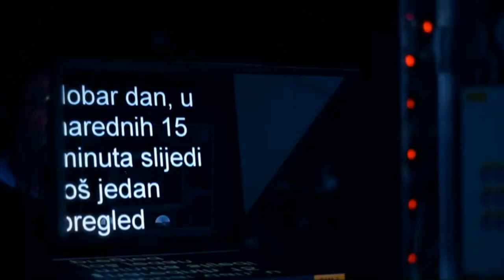Otac hrvatske nezavisnosti i - autokrat! Kako se u Njemačkoj piše o liku i djelu Franje Tuđmana?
Kako Nijemci vide Tuđmana? Zašto je priča o Handkeu priča o ignoranciji Europe prema Balkanu? Zašto Hrvate u Njemačkoj više ne zanimaju izbori u Hrvatskoj? To su bile neke teme analize našeg novinara u nastupu na N1 Zagreb.